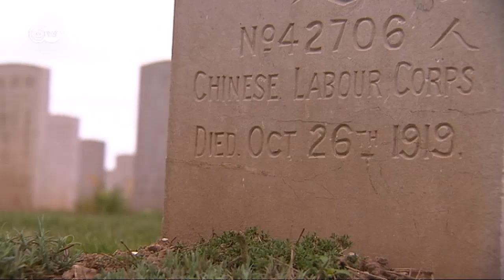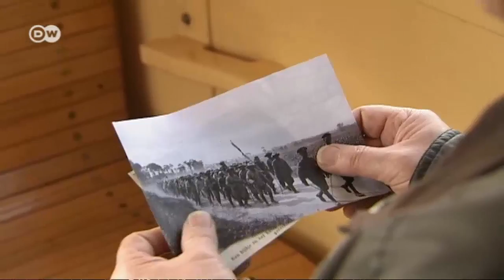Frankreich: Der Chinesenfriedhof | Europa aktuell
Zehntausende chinesische Arbeiter unterstützten im Ersten Weltkrieg die kriegführenden Nationen. Ein Friedhof im Norden Frankreichs erinnert an ihr Schicksal. Einmal im Jahr wird der Friedhof zur Pilgerstätte für Chinesen aus ganz Paris.